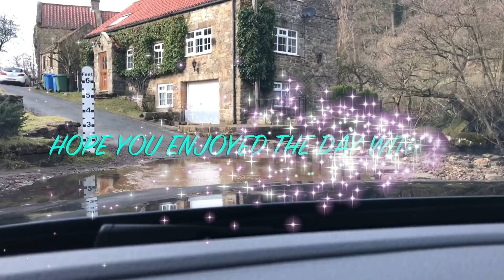Day out with Deb and Dave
This was our first walk of the Year up on the North Yorkshire Moors ..first video I cancelled due to quality it loaded at 360 instead of 1080...comments cancelled as you have all seen this walk last year ..and the year before ..and the year before that !! LOL. all pictures and video taken on my iPhone